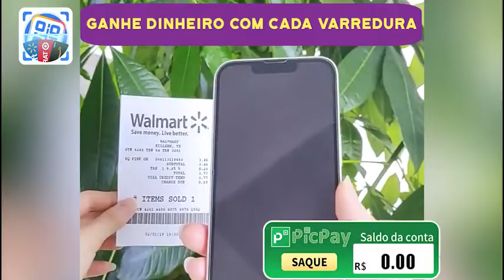One Scanner - QR & Barcode Reader